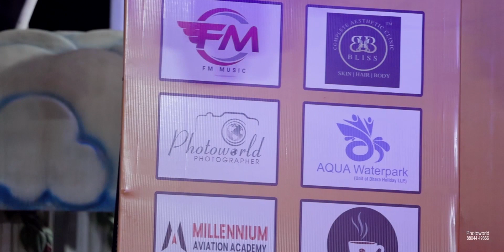HOLI FIESTA AQWA WATER PARK PATNA BHARTI ANNKN EVENTS SHOOT BY PHOTOWORLD 📸